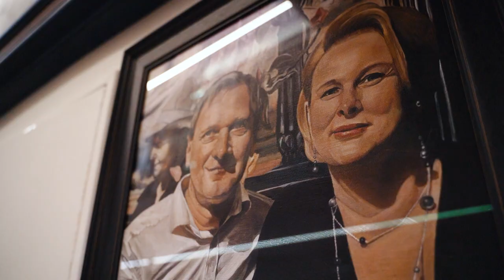Schmankerlwirt, Vorderweißenbach | GASTjobs.at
Wir sind ein bodenständiges und dennoch innovatives Wirtshaus im Mühlviertel. Bei uns lässt es sich nicht nur wunderbar heiraten, sondern auch arbeiten. Als Familienbetrieb legen wir viel Wert auf ein respektvolles Miteinander und gegenseitiges Feedback. Bei uns kannst du deine eigenen Ideen einbringen und individuell weiterentwickeln.